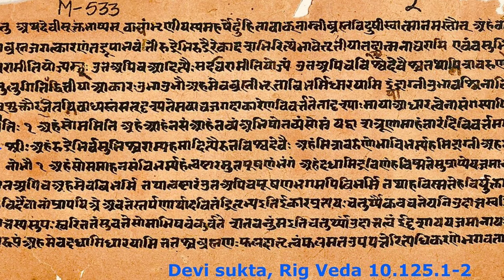हजारों साल पहले बलराम बने पहले समय यात्री |Thousands of years ago Balarama became the time traveller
हजारों साल पहले बलराम बने पहले समय यात्री।
Thousands of years ago Balarama became the first time traveller.

Balarama and Revati Vivah: आज बलराम जयंती है। आज के दिन श्री कृष्ण के बड़े भाई बलराम का जन्म हुआ था। द्वापर युग में बलराम जी का विवाह रेवी के साथ सम्पन्न हुआ था। लेकिन इनका विवाह कैसे हुआ था यह शायद हर कोई नहीं जानता है। आज के दिन हम आपको बलराम जी और रेवती के विवाह की पौराणिक कथा सुनाने जा रहे हैं।

बलराम और रेवती का विवाह:

पौराणिक मान्यताओं के अनुसार, रेवती महाराज रेवतक की पुत्री थीं। इनका जन्म दिव्य अग्नि से हुआ था। रेवती बेहद सुंदर थीं। साथ ही शील गुणों से भी ये परिपूर्ण थीं। जब रेवती बड़ी हुई और विवाह के योग्य हुई तो उसने निश्चय किया कि विवाह करेगी तो उस व्यक्ति से जो दुनिया में सबसे ज्यादा बलशाली होगा। इसके बाद से राजा रेवतक ने सबसे शक्तिशाली व्यक्ति की तलाश शुरू की। लेकिन धरती पर उन्हें कोई ऐसा व्यक्ति मिला ही नहीं।

इस समस्या का हल निकालने के लिए राजा रेवतक ब्रह्म लोक गए।उन्होंने ब्रह्मा जी से पूछा कि वो उन्हें कोई ऐसा व्यक्ति बताएं जो बेहद शक्तिशाली हो। तब राजा रेवतक तो ब्रह्मा जी ने बलराम के बारे में बताया। राजा धरती वापस आ गए। वो बलराम जी से मिलने उनके पास गए। लेकिन जब तक रेवतक धरती पहुंचे तब तक सतयुग और त्रेतायुग दोनों ही गुजर गए थे। जब वो घरती पहुंचे तो वहां लोग बहुत ही छोटे थे।

इसके बाद वो बलराम जी के पास गए और कहा कि उनकी बेटी बलराम से लंबी है। ऐसे में रेवती का विवाह उनके साथ कैसे हो सकता है। तब बलराम जी ने कहा कि उनके धरती आने तक सतयुग और त्रेतायुग दोनों ही बीत चुके थे। अब द्वापरयुग की शुरुआत हो चुकी है। इतने में ही बलराम जी ने रेवती के सिर पर अपना हल रखा और उसका सिर दबाया। इतने में ही रेवती का आकार बलराम जी से छोटा हो गया। इसके बाद बलराम और रेवती का विवाह सम्पन्न हुआ।